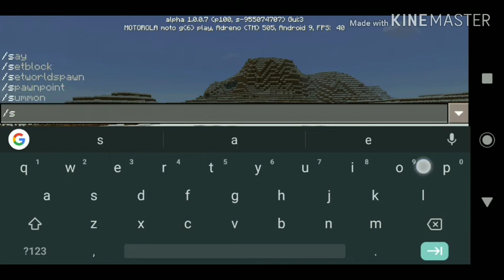Primeiro video do canal!MINECRAFT SURVIVAL: #1